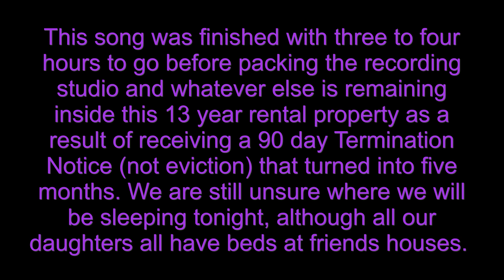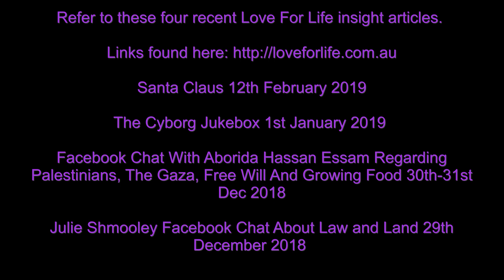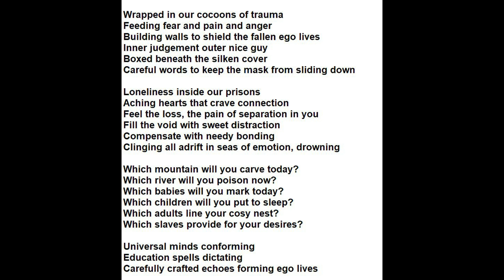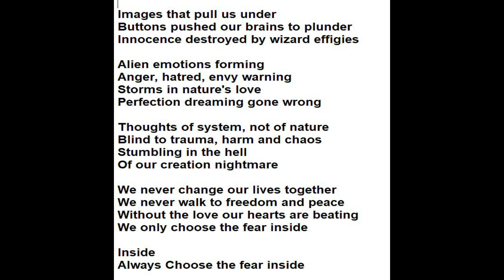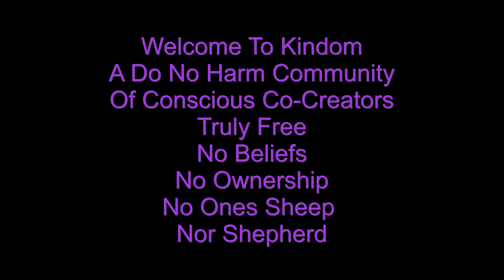Innocence Lost - Song - Rough Demo - Love For Life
Innocence Lost
Love For Life
Rough Demo
c) Fiona Cristian February 2019
All music, melodies and vocals: Arthur Cristian
Lyrics: Fiona and Arthur Cristian
Backing vocals and harmonies: Hannah Wood and Arthur Cristian
All vocal effects: Arthur Cristian
Recorded by Arthur using Presonus Studio One Pro 3 and 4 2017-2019

This song was finished with three to four hours to go before packing the recording studio and whatever else is remaining inside this 13 year rental property as a result of receiving a 90 day Termination Notice (not eviction) that turned into five months. We are still unsure where we will be sleeping tonight, although all our daughters all have beds at friends houses.

The sheriffs are due at 12.30pm today, Thursday 14th February 2019. With very little money to fund a move, many amazing people have turned up to help us, including from overseas, interstate, especially to help with dismantling the extensive, food forest garden.

Refer to the insights that are the makings of the free Love For Life ebook "Defining Magnificence Into Mediocrity And Calling it Magnificence" that is located on the home page of the website where you can also find the details of our situation with the Title Deed holders and the Real Estate Agents.